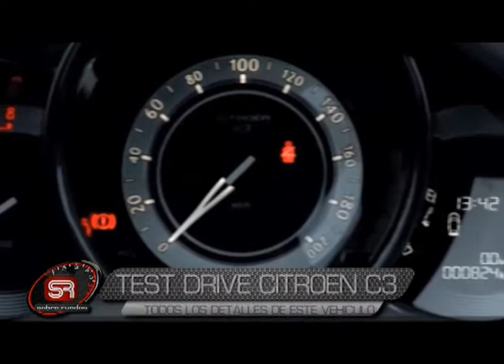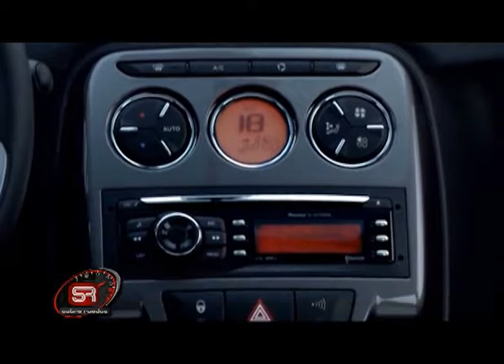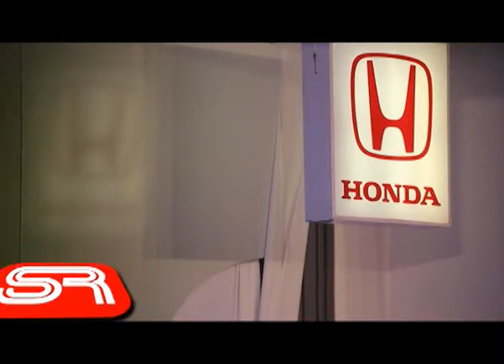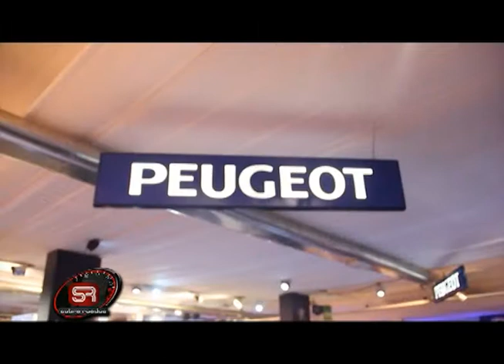Sobre Ruedas 101 Bloque 4